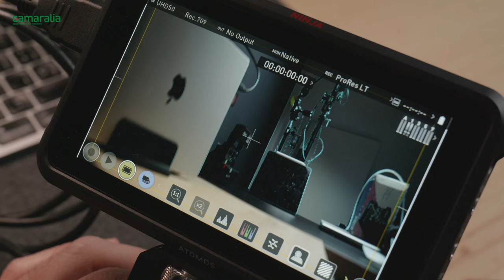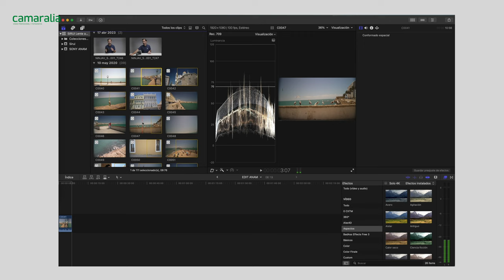Ópticas Anamórficas | Puedes conseguir un ASPECTO CINEMATOGRÁFICO para tus videos.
🗣 Las ópticas anamórficas son un tipo de lentes utilizadas en la producción cinematográfica y fotográfica. 🔽¿Quieres saber cómo funcionan?🔽

Las ópticas anamórficas son lentes especiales utilizados en la cinematografía para lograr un aspecto distintivo y cinematográfico en las imágenes. Estas lentes comprimen y deforman la imagen en el eje horizontal, lo que crea un efecto de desenfoque característico en los bordes y un aspecto más amplio y estirado en la relación de aspecto.

Sus principales características:
- Flares y destellos
- Relación de aspecto
- Bokeh ovalado
- Mayor campo de visión horizontal
- Mayor separación de planos